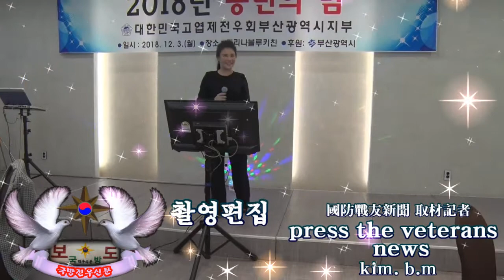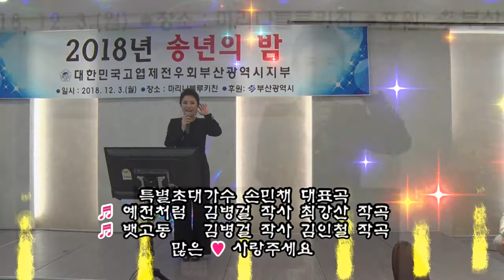특별초대가수/손민채/무정천리/2018송년의 밤 /영상김감독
구독을 누러주시면
많은 정보 공유하실수
있습니다